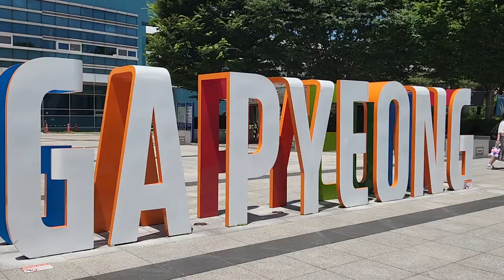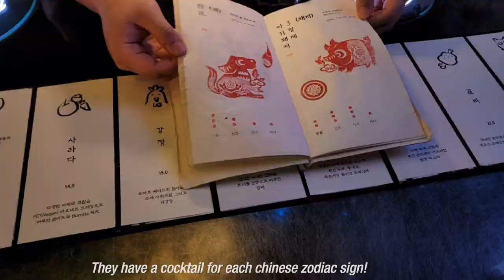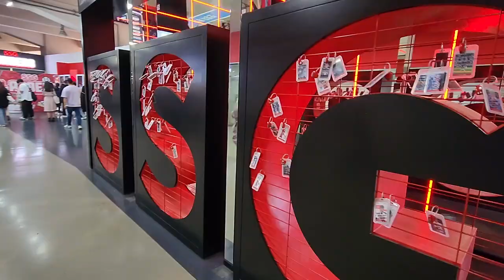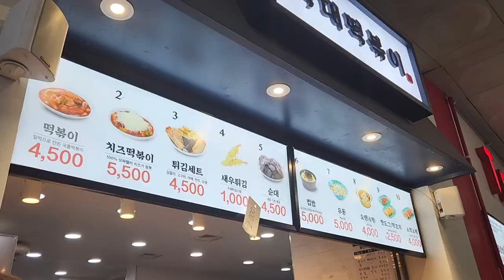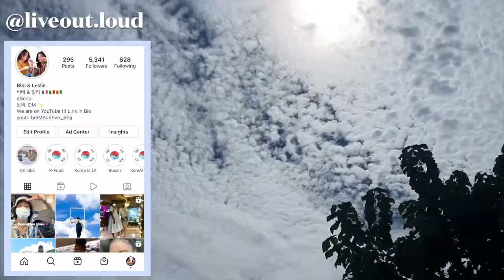Korea VLOG l Water Sports in Gapyeong, drinks in Seoul and our 1st Korean Baseball Game!